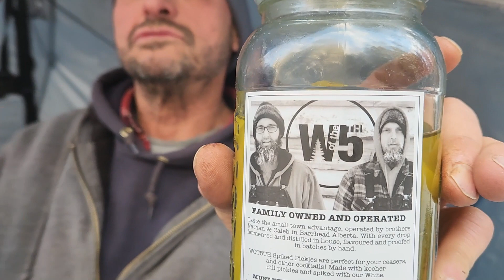When we camp, we bring Alberta products.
We're a couple of good ol'Alberta boys showing off some of our fine Alberta products that are always with us when camped in the bush.
No paid endorsements here, just Alberta Pride.